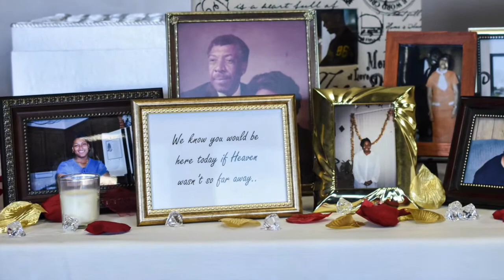Completing Our Puzzle: Chapter Two: Weston Wedding